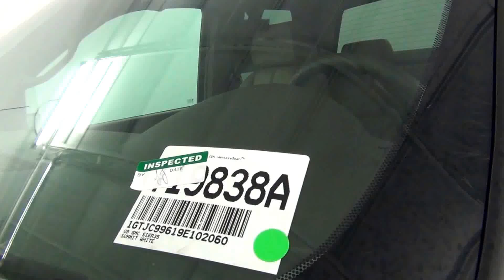Video Walk Around - 2009 GMC Sierra 3500HD SLT Extended Cab - Stock Number T19838A